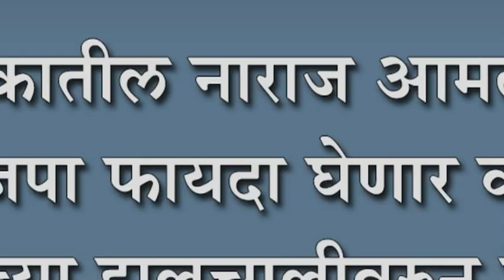कर्नाटकातील नाराज आमदारांचा भाजपा फायदा घेणार का?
कर्नाटकातील नाराज आमदारांचा भाजपा फायदा घेणार का? भाजपाच्या हालचालीवरुन राजकीय वर्तुळात चर्चेला उधाण